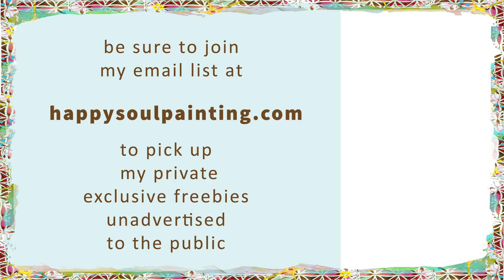Acrylic Painting / Step by Step / Easy Painting Acrylic for beginners / Daily Art Therapy / #0016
Relaxing Step by step demo of easy acrylic painting for beginners on paper.

Enjoy Happy Soul Painting